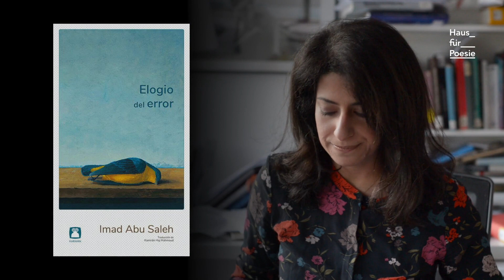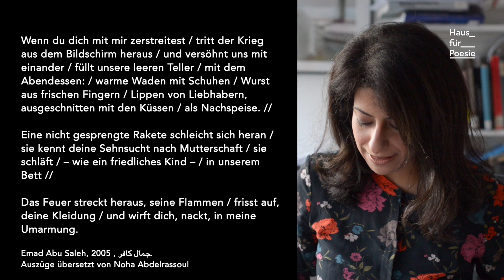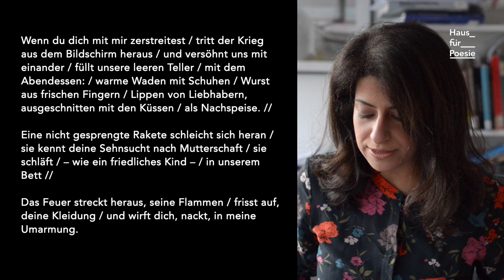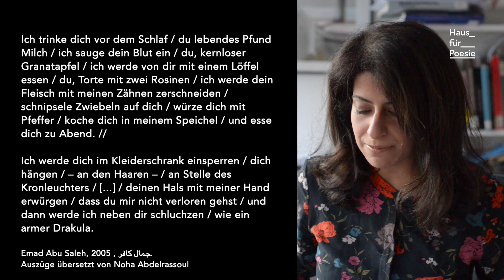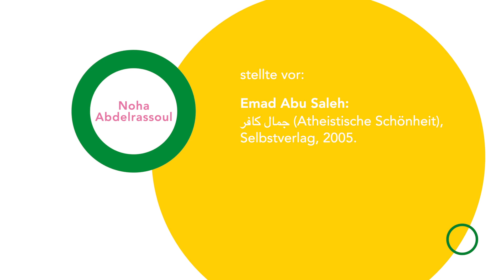Akademie für Lyrikkritik - Fokus Polen: Noha Abdelrassoul zu Emad Abu Saleh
Lecture Performance zu Emad Abu Saleh: جمال كافر (Atheistische Schönheit), Selbstverlag, 2005.